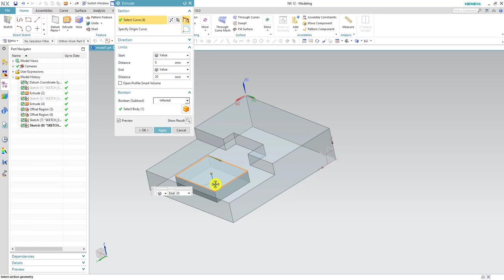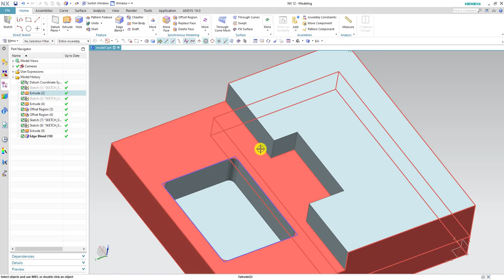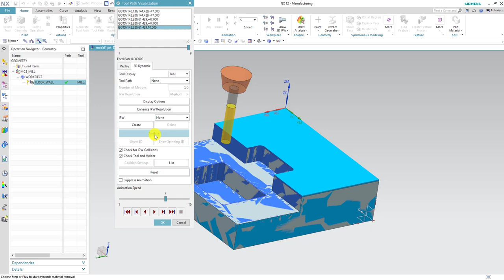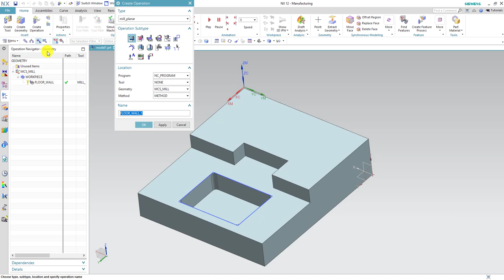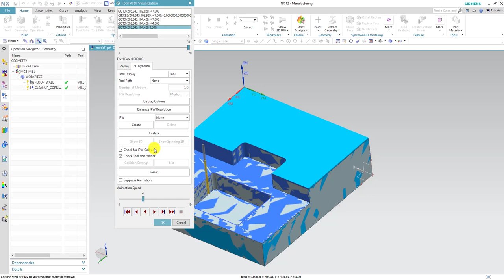Siemens NX CAM - 2,5 Eksen Frezeleme - Clean Up Corners Komutu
Bu Videonun Konusu : Siemens NX CAM